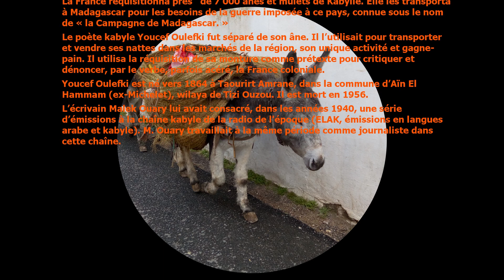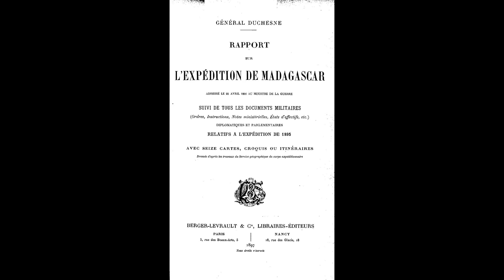Youcef Oulefki, ânes de Kabylie réquisitionnés pour Madagascar, 02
1895. - La France réquisitionna près de 7 000 ânes et mulets de Kabylie. Elle les transporta à Madagascar pour les besoins de la guerre imposée à ce pays. Une guerre connue sous le nom de « la Campagne de Madagascar. » Le poète kabyle Youcef Oulefki fut séparé de son âne. Il l’utilisait pour transporter et vendre ses nattes dans les marchés de la région, son unique activité et gagne-pain. Il utilisa la réquisition de sa monture comme prétexte pour critiquer et dénoncer, par le verbe, parfois acéré, la France coloniale. Youcef Oulefki est né vers 1864 à Taourirt Amrane, dans la commune d’Aïn El Hammam (ex-Michelet), wilaya de Tizi Ouzou. Il est mort en 1956. L’écrivain Malek Ouary lui avait consacré, dans les années 1940, une série d’émissions à la chaîne kabyle de la radio de l'époque (ELAK, émissions en langues arabe et kabyle) installée à Alger. M. Ouary travaillait à la même période comme journaliste dans cette chaîne.